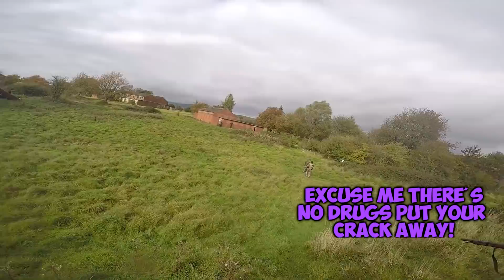Paintball Shenanigans (Part 20)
End of Season 2 with Part 20 of my Paintball Shenanigans!

for all your paintball gear!

PLEASE CHECK MY FACEBOOK!

Fox On The Run - The Sweet
Countdown Clock - Countdown
Dumb_as_a_Box - Youtube Library
Funny Walk - Michael Crowther
Harry's Wondrous World - Harry Potter And The Philosopher's Stone